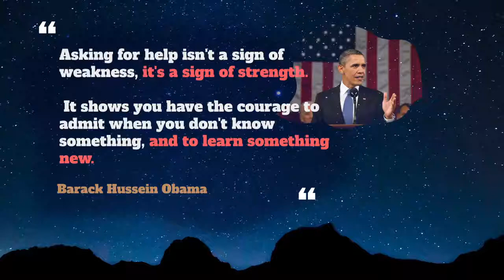Exclusive Usage, Pronounce, Meaning, Definition, Sentence Examples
How to pronounce exclusive in English ?
How to use exclusive in English ?

00:00 - Pronounce Intro
00:07 - How to Pronounce, How to Use, Meaning, Definition